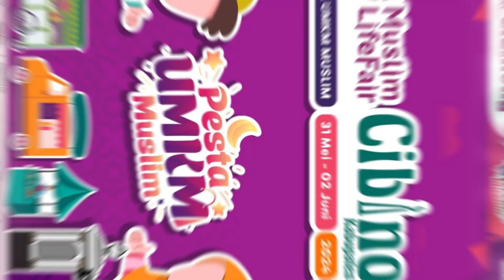THE GOOD TALK ON MUSLIM LIFE FAIR 2024 | FADKHERA EKSPANSI SUMATERA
InsyaaAllah Muslim Life Fair akan kembali hadir untuk membangun ekonomi Islam bersama dengan event PestaUMKMMuslim 🙌

Alhamdulillah setelah event kemarin PestaKeluargaMuslim di JIEXPO Kemayoran, Jakarta. Pada kali ini Muslim Life Fair membawakan konsep baru dengan tema PestaUMKMMuslim di ICC BRIN, Cibinong 🏙

Yuk meriahkan event kali ini, kita dukung perkembangan ekonomi Islam yang kreatif dan inspiratif di tanah air tercinta 🇮🇩🤝

🗓 Catat Tanggalnya :
31 Mei - 2 Juni 2024
ICC BRIN, Cibinong